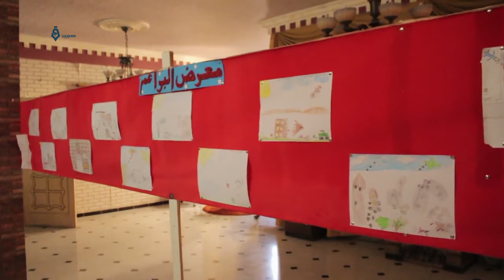معرض الفنون التشكيلية للأطفال في الغوطة الشرقية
يجسد عمل هذا المعرض الواقع التي تمر فيها الغوطة الشرقية من قتل ودمار والحصار المفروض عليها، ضمن إطار معين لإيصال الصورة كاملة.